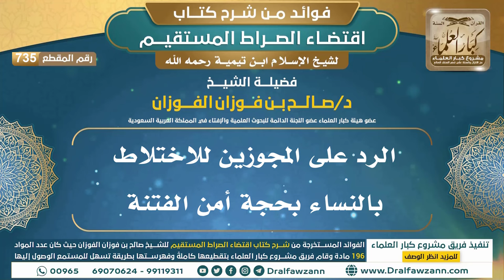[735] الرد على المجوزين للاختلاط بالنساء بحجة أمن الفتنة |فوائد شرح اقتضاء الصراط المستقيم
"[735] الرد على المجوزين للاختلاط بالنساء بحجة أمن الفتنة

ولتنزيل الملفات الصوتية والمرئية والصور والفهرسة يرجى الضغط على:
للاطلاع على مكتبة الشيخ للفتاوى
السيرة الذاتية :
للاشتراك في قناة الشيخ صالح الفوزان

رئيس الفريق
لمشروع كبار العلماء